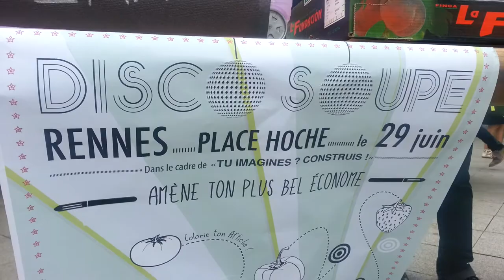Disco soupe 2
Imagine Fiesta 2013